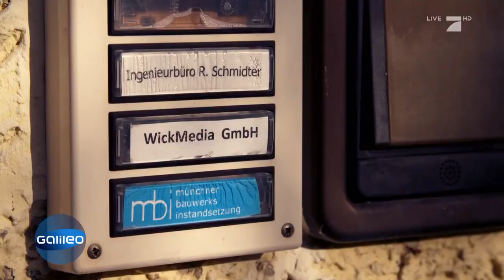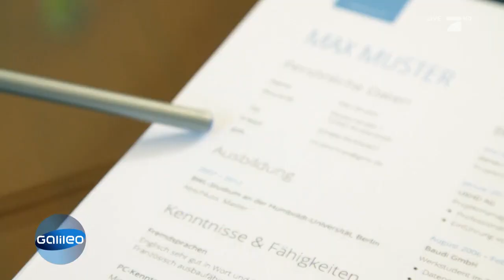Die besten Bewerbungstipps | Galileo | ProSieben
Vor dem Traumjob liegt die perfekte Bewerbung. Hier kann man mehr Fehler machen, als man denkt. Galileo gibt dir die besten Tipps für deine nächste Bewerbung.